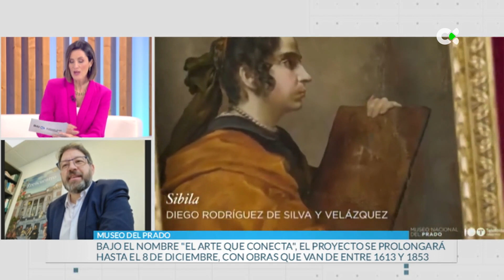Obras del Museo del Prado se pasean por España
Obras maestras de los más grandes pintores saldrán del Prado para ser expuestas de manera temporal en museos de todas las Comunidades Autónomas, entre ellas,  Canarias. Víctor Cageao es coordinador General de Conservación del Museo del Prado.